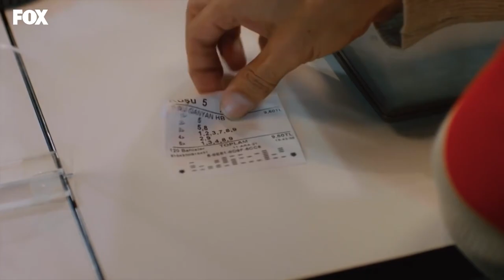أول يوم لأكرم في وظيفته الجديدة - عشق منطق انتقام الحلقة 77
أول يوم لأكرم في وظيفته الجديدة. بدأ العمل في الوكالة
عشق منطق انتقام الحلقة 77👇
(Arabic Dubbed)

طاقم التمثيل :
بورجو أوزبيرك
الهان شين
مليسا دونجيل
بوراك يوروك